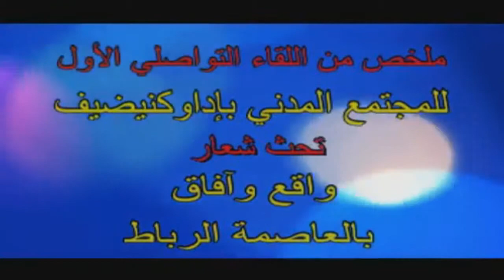tamounte rabat 2012